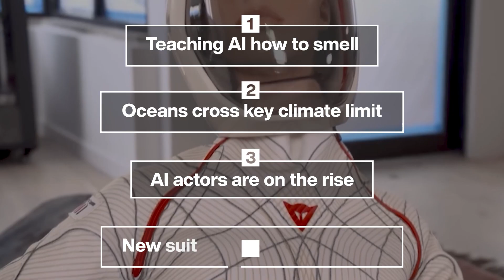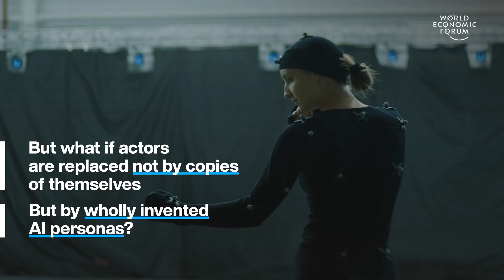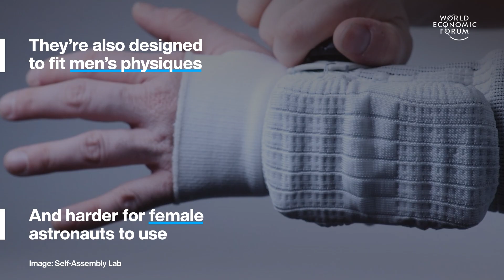Teaching AI to Smell & New Suit for Space Exploration | WEF | Top Stories of the Week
This week's top stories of the week include:

0:15 Teaching AI how to smell – Hearing and vision have already been digitized. But not smell. So Alex Wiltschko, a former Google researcher, launched a start-up to address this gap. Osmo breaks down smells into digital signatures. It can detect smells to a high degree of accuracy, across a range of items.

4:07 Oceans cross key climate limit – Acidity in the sea has reached hazardous levels. The authors of a major study led by the UK’s Plymouth Marine Laboratory and the NOAA are sounding a red alert, calling the findings a ‘ticking timebomb’. But what causes ocean acidification? And what does it mean for ecosystems?

5:59 AI actors are on the rise – Today, AI can mimic human voices with uncanny levels of accuracy. This technology is putting voice actors in particular in a precarious position. Duncan Crabtree-Ireland is from Screen Actors Guild (SAG-AFTRA) says his members’ biggest worry about AI is their voices being cloned without their consent.

9:31 New suit for space exploration – It’s resistant to pressure and radiation like an ordinary spacesuit. But it’s supple, mobile and much less bulky, making it perfect for spacewalks on strange new terrains.